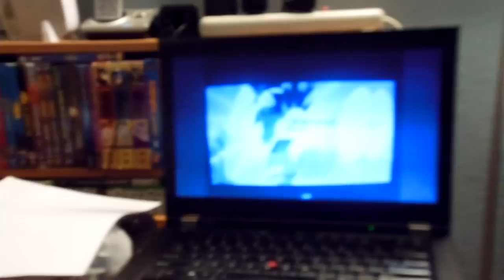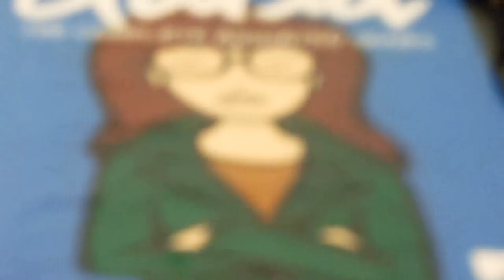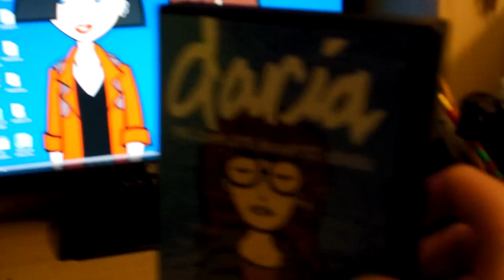Daria and Jane in my room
Just showing pictures of Daria and Jane in my room while checking out my mom's camera and playing "You're Standing on My Neck" by Splendora on my dad's laptop.

This is just a video testing out my mom's new camera.

I apologize for the zooming focus in the video, just checking it out.